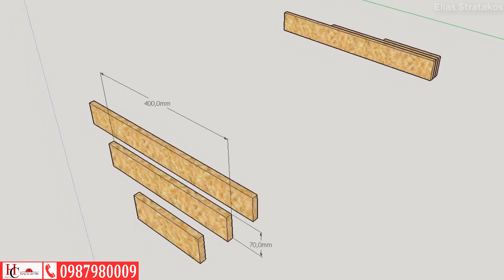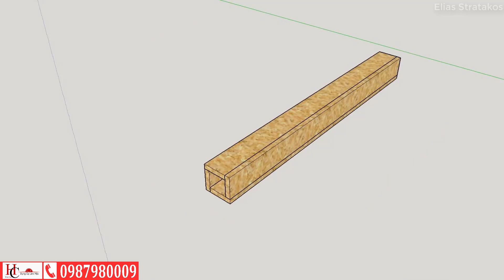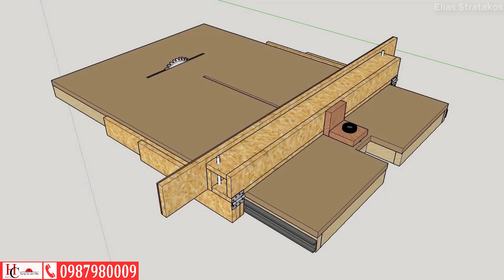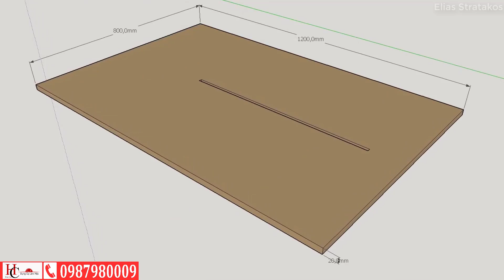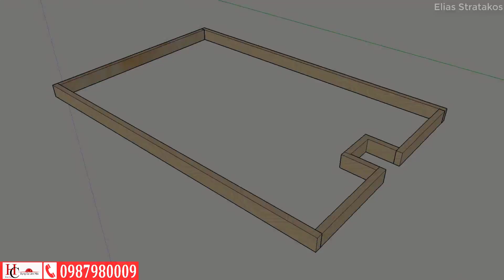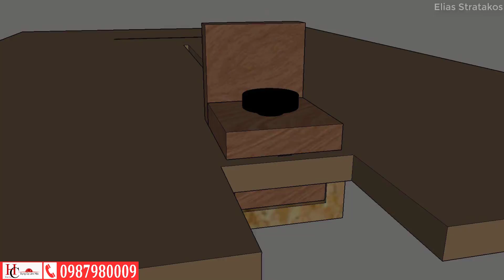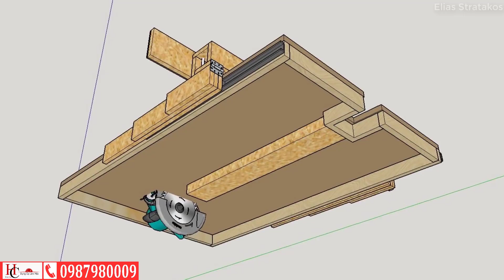Hướng dẫn làm bàn cưa từ máy phay cầm tay | Dụng cụ mộc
- Chuyên cung cấp sỉ lẻ các loại dụng cụ, thiết bị làm mộc, ngành mộc
- Facebook: Dụng cụ làm mộc Chức Hoa
🏠 Địa chỉ :Đối diện công viên Phù Khê –Từ Sơn – Bắc Ninh _______________________________________________________________